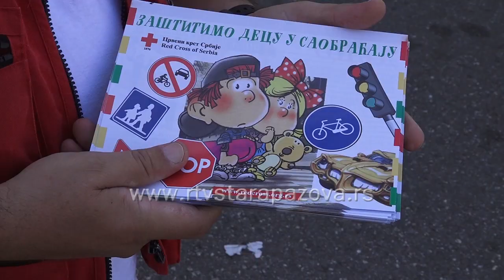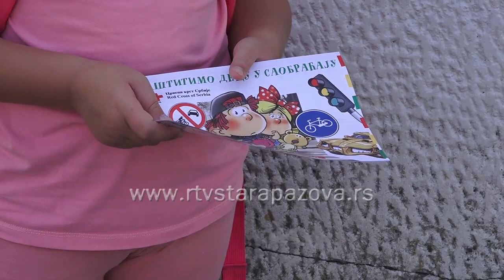Bezbedno ponašanje dece u saobraćaju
U toku je akcija Crvenog krsta „Zaštitimo decu u saobraćaju“, namenjena i đacima i roditeljima.Naredne minute posvećujemo saobraćajnom vaspitanju najmalđih učesnika u saobraćaju.